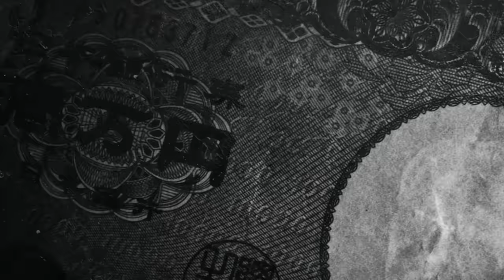人気Youtuberあま猫が登場！只者じゃない車好き女子にテリー、土屋が驚きの連続！【テリー土屋のくるまの話】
人気Youtuberあま猫が登場！
高級車を4台持ちな上にマニュアル車も愛するくるま好き女子にテリー伊藤、土屋圭市も大喜び

番組TIKTOKもぜひご覧ください！

11月1日〜放送中　日曜日お昼12時30分〜放送中